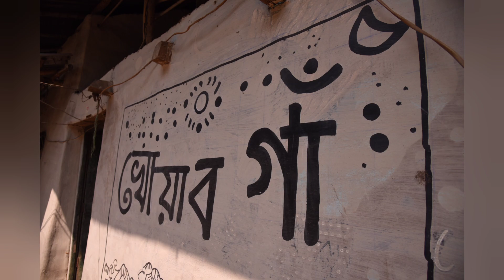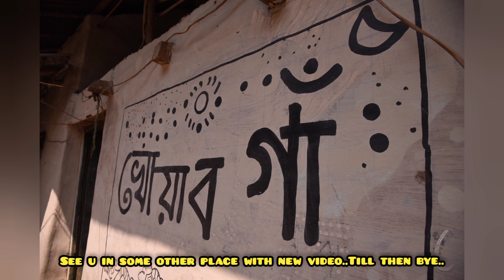Pathrisole TripEp-2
Pathrisole: Pathrisole is a serene place very close to Kolkata and is approximately 140kms away from the capital city of West Bengal. It is in Paschim medinipur district. It is Very less visited and a quiet place in the lap of woods, thickly covered with forests. There is a Timber Depot here and it is huge which houses timber from three different places of pashim medinipur. The weather here is very hot in summer and cool in winter. Moderate temperature ranges from 27-40 degree in summer and 08-18 degrees in winter. The place is also very close to Bishnupur and is approximately 4-6 kms. away from “The Grand Canyon of Bengal” Gangani.

How to Reach: Paathrisole is very well connected by both rail & Road. There are two different routes via road. 1.Kolkata-Dunkuni-Arambagh-Garbeta-Pathrisole2.Kolkata-Dunkuni-Kolaghat-Kharagpur-Medinipur-Pathrisole.
Option 1 takes around 140kms. & Option 2 around 180kms. Both ways road condition is good.

Places of Interest/Visited on Day-2 & 3.
•       Rashmancho.
•       Gumghar
•       Shyam Rai Temple.
•       Radha Shyam Temple.
•       Mrinmoyee Mata Temple.
•       Lalji Mandir
•       Bare darwaja.(The large Gateway)
•       Chote Darwaja.(The Small Gateway).
•       Bishnupur Raj Bari
•       Jor Bangla Temple
•       Panchmura.
•       Sarva Mangala Temple.
•       KhawabGaon. (Day 3).
Rashmancho: It was built by Mall raja Hambir Malla Dev in 1600, the base of the temple is built with laterite stone and upper part is built with Burnt bricks sculpted with Terracotta works. This is one of the best maintained temple and is the place where Rash utsav was celebrated.
Gumghar: This was the area where prisoner of war were tortured and Executed as well as tried.
Shyam Rai Temple: This was built by Malla Raja Raghunath Singha in 1643 and resembles Bengal chal shilpo.
Radha Shyam Temple: This temple was built by Malla Raja Chaitanya Singha in 1758 and is ekratno south faced temple built on single large Laterite Stone. There is Stucco work on its wall along with terracotta engravings.
Lalji Mandir: This was built by Mall Raja Bir Singha II in 1658, this is also built with ekratno art and walls are engraved with precise stucco work.
Jor Bangla Temple: Also known as kesto rai temple was built by Malla King Raghunath singha in 1655. The temple resembles the Bengal Chal art.
Mrinmoyee Mata Temple: This is the oldest temple of bishnupur and it was built by malla Raja Jagat Malla in 997.
Bade Darwaja:  This is the large gateway to Bishnupur Garh where security was imposed before entering the Place.
Chote Darwaja: This is the small gateway which is almost 800M was away from bade darwaja and was strategically Placed.
Panchmura:  This is the place where Terracotta works are being held and is famous for Bankura Horse and Manasa Chali. It’s a small village which sells different terracotta works and is the source of terracotta sculptures. This is about 21 kms away from Bisnhupur.
Sarva Mangala Temple: This is the temple of Maa Sarva Mangala Kali and is a place of eternity.
Khwabgaon: This is very close to Jhargram and is a place where 80 tribal people reside. Some Artist forum form kolkata are helping them improve their lives via art & tourism and they paint their mud houses with bright colours depicting their daily life and recent happenings. They charge Rs.500 per family as donation fund to their village account and allow photography, there is also a souvenir counter and a workshop. To me the place is a bit overhipped and there is not much to visit here.

Where to stay: There are very few hotels or guest house in Gangani. Though there are numerous hotels & rest house in Bhisnupur.
We stayed at Pathrisole Banpalashi Forest rest house, which needs to be booked from Aranya Bhavan or you have to book from nearest DFO writing him about you stay dates and ID proof of Guests. There are also hotels in Bishnupur and Govt.Bunglow.

Where to Eat: There are few eateries or rather Dhaba available. We ate our lunch/dinner @ forest rest house. Raw materials were provided from our end.
Tour Cost Day 1:   a) Car Booking Charges Innova: 7310.                                                           b) Hotel Accommodation: Rs.500. per Room.
c)  Hotel Lunch & Dinner:  Rs. 2413                         d) Local Travel (Parking/Guide): Rs.230+500=Rs.73.e) Tea / Coffee/Cold Drinks/Coconut/Snacks: Rs.100.
Total Cost Day 2&3:  Rs.12, 053 (we were a group of 8 people and cost is based on that.) Rs.3,013 Per Couple.
Editing: Suvayu Chatterjee.
Voice Over: Suvayu Chatterjee.
Video: Suvayu Chatterjee.
Photography: Sarnali Chatterjee.

Gadgets Used: Redmi8pro
                        Sjcam4000 Air.
                        Honour Play.
                        Nikon D500.